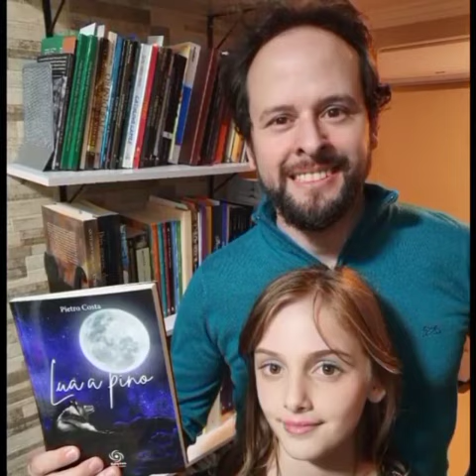VIDA POTENTE (Pietro, Damelis & Lundgren)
VIDA POTENTE

AUTOR: PIETRO COSTA

PRODUÇÃO AUDIOVISUAL: CLÁUDIA LUNDGREN

TRADUÇÃO E RECITAÇÃO EM ESPANHOL: DAMELIS CASTILLO

Saudações, gente querida!!!

A nova peça artística, resultado da parceria entre o trio Pietro Costa (autor do poema), Cláudia Lundgren (produção audiovisual) e Damelis Castillo (recitação em espanhol), prestigia um dos pioneiros da poesia moderna, nascido em 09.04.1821.

Vale conferir o clipe VIDA POTENTE, feito com redobrado apuro e imenso carinho, como homenagem ao bicentenário de nascimento do eterno vate francês - Charles Baudelaire.

Com meu fraterno abraço,

Pietro Costa

VIDA POTENTE

Autor: Pietro Costa

As petúnias exibindo exuberância
Gerânios e sua agradável fragrância
A silhueta singular de um beija-flor
Gotas de orvalho renovando o frescor

Procissão de sensações extasiantes
Fibras atiçadas de corpos desejantes
À magnânima sombra d’um coqueiro
É como o deleite auferido ao seu seio

Ó volúpia, és minha pretendida medida
A tessitura peremptória da própria poesia
Avidez d’uma vida potente, não precavida
Na poética de Baudelaire, a alma se inebria

Ó volúpia, és o meu colo e companhia
A poesia vestida pelas cores da aurora
Atrevida, memorável, misteriosa e rosa
Trêmula, insopitável, sobremodo fugidia

Condição inexorável para vidas potentes
É no desejo que nos fazemos pertencentes

VIDA POTENTE

Autor: Pietro Costa
Traducción: Damelis Castillo

Las petunias exhibiendo exuberancia
Geranios y su agradable fragancia
La silueta singular de un pica-flor
Gotas de rocío renovando frescura

Procesión de sensaciones extasiadas
Fibras atizadas de cuerpos deseosos
A la magnánima sombra de un coquero
Es como el deleite aferrado a su seno

Oh lujuria, eres mi pretendida medida
La textura decisiva de la propria poesía
Avidez de una vida potente, no precavida
En la poética de Baudelaire, el alma se embriaga

Oh lujuria, eres mi regazo y compañía
La poesía vestida por los colores de la aurora
Atrevida, memorable, misteriosa y rosa
Tímida, incontrolable, sobre todo huidiza

Condición rigorosa para vidas potentes
Es en el deseo que nos hacemos pertenecientes